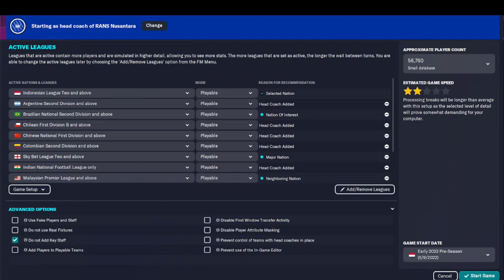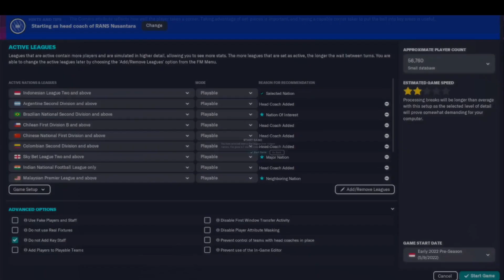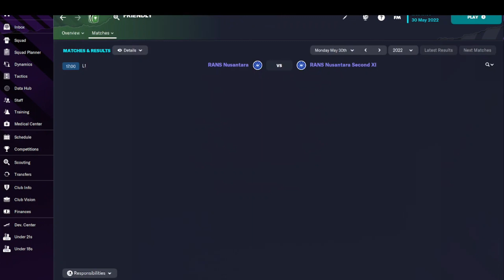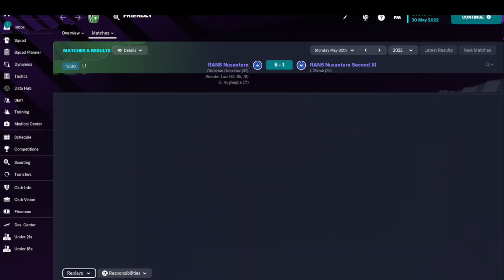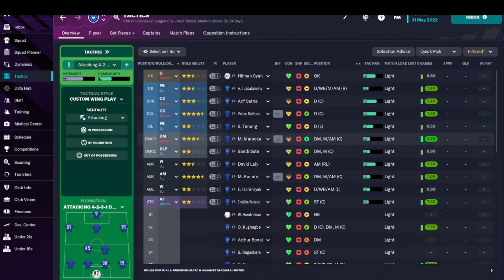Gameplay Football Manager 2023 | Rans Nusantara | Liga Indonesia 01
Hello guys.
Kali ini kita bermain Football Manager 2023 (FM 23). Kita menggunakan tim Rans Nusantara yang bermain di Liga Indonesia.